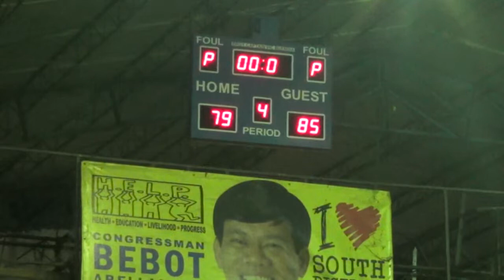Bon Ami vs CRV 4th Quarter 2016